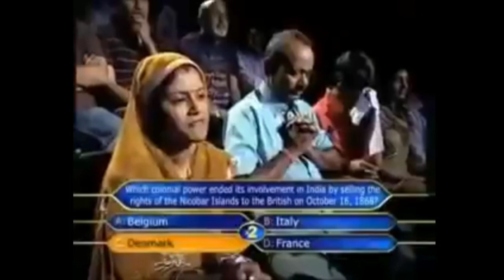MINECRAFT 1.20 UPDATE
Divideo kali ini saya akan memberitahu tentang apa saja yang baru di MINECRAFT 1.20 UPDATE